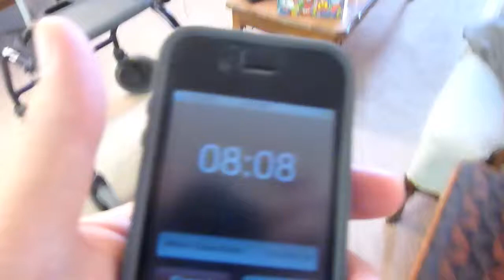Bill's 90th 3-12_its time.mov